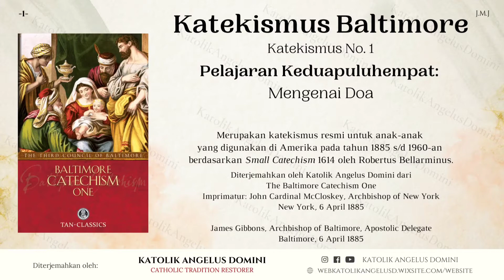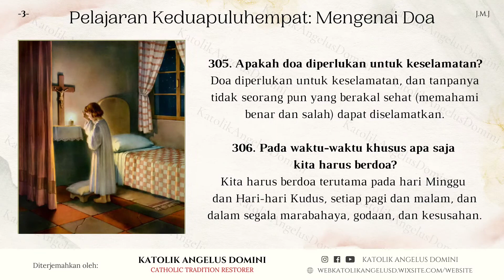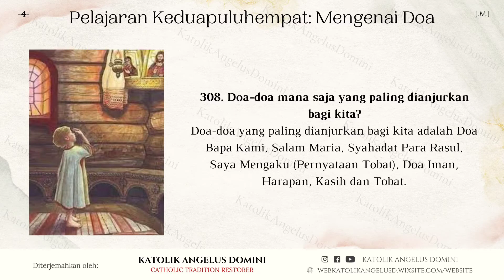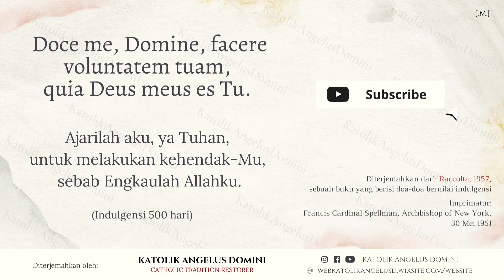Katekismus Baltimore No. 1 - Pelajaran Keduapuluhempat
Sumber:
The Baltimore Catechism One
Imprimatur: John Cardinal McCloskey, Archbishop of New York

James Gibbons, Archbishop of Baltimore, Apostolic Delegate
Baltimore, 6 April 1885

+JMJ+
Catholic Tradition Restorer
Facebook: Katolik Angelus Domini | Instagram: @katolikangelusdomini